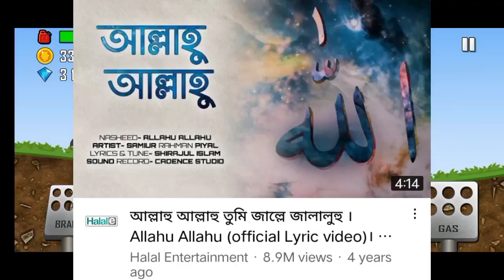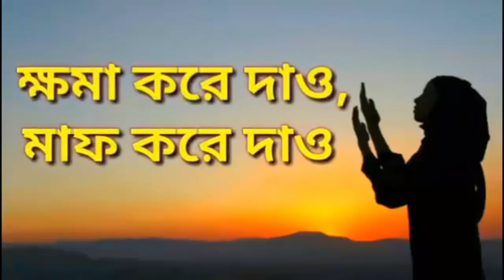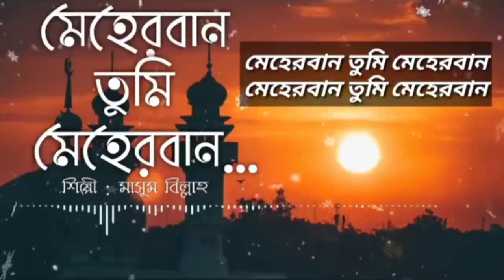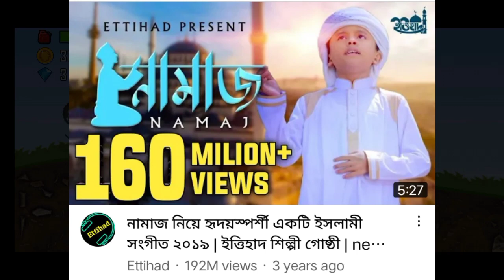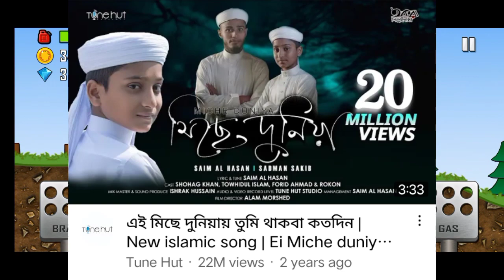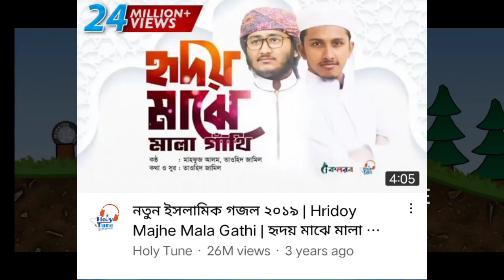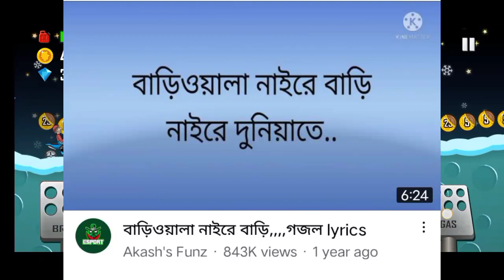Most_Popular_Islamic_Song_Bangla. viral_Gojol bangla_Nashed সেরা_গজল #2022 #2021 #2020 #2019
Hallo bondhura kamon asen shobai
Ajka apnader dakhabo Bangladesher sera